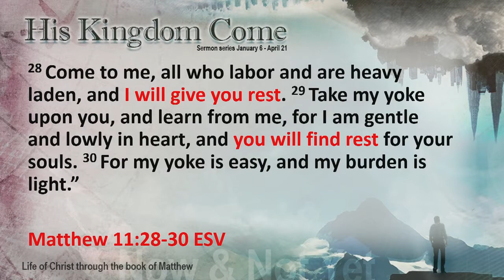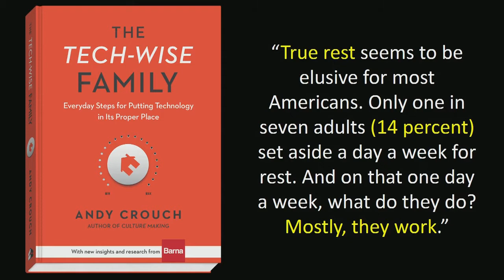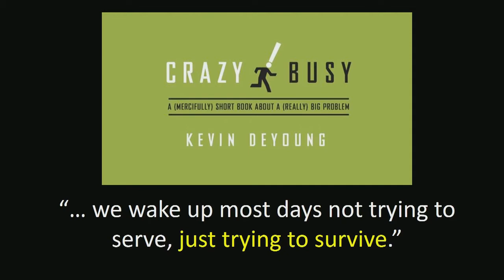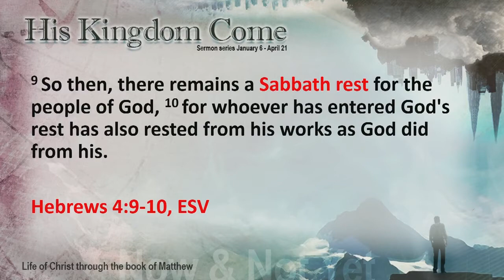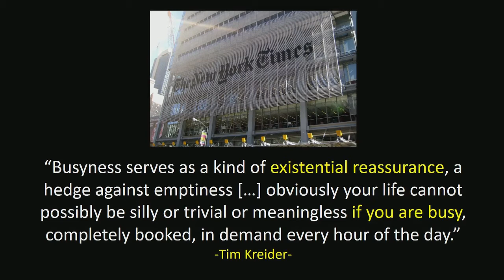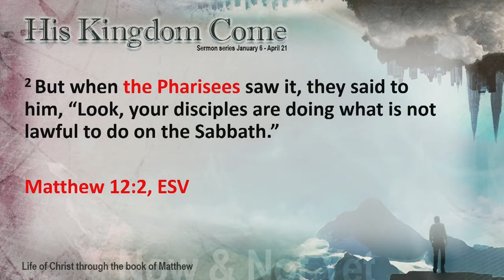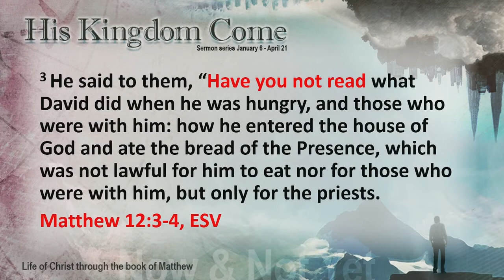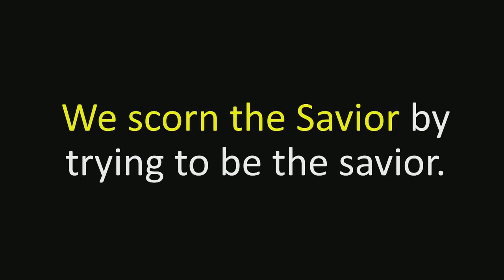True Rest in a Crazy Busy World - Week 6 - Pastor Bob Erbig His Kingdom Come 2-10-19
Pastor Bob continues our His Kingdom Come series with this message based on Matthew 11:25-12:8